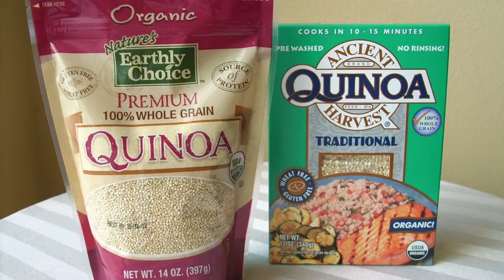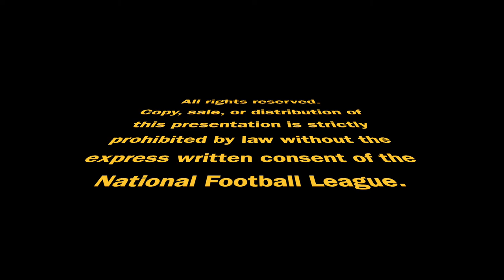The Sharp Chuckies - Quinoa (Official Music Video)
This song was recorded in 2014 and in this song we tell our listeners everything we know about quinoa, which is not much. It was sung by our drummer Headcheese Fuck, and it is a true story and is basically autobiographicalistic in nature. We hope you like it and stuff. for the compleat lowdown on our awesome and very handsome rock group.